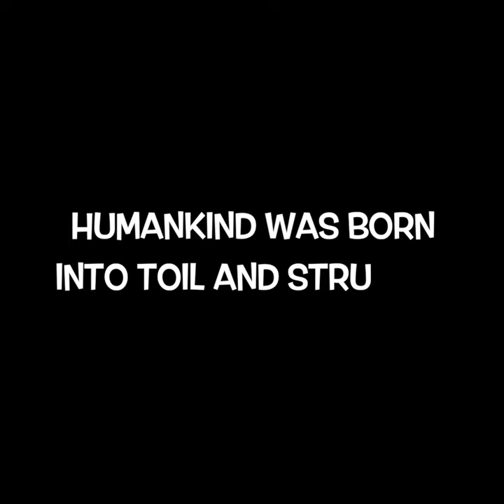The King And The Ant - Episode 22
Episode 22 : 'The Ant'
We Can Learn Major Life Lessons From Everything Around Us, Even The Smallest Organisms Like The Ant 🐜 Just As Seen In This Story Brought To Your Screens By ✨The Development Society ✨😄